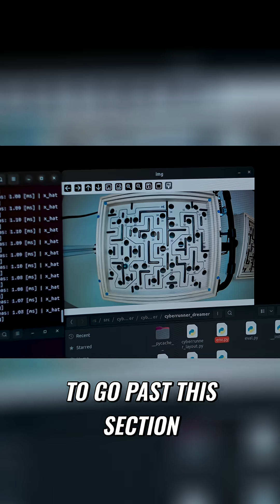AI Crushes Humans In Labyrinth Game : Record Scores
The AIs are going to crush us all in games now . . .